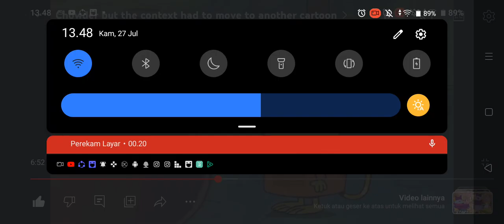Mung Daal Crying (17)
Episode: The Apprentice Games